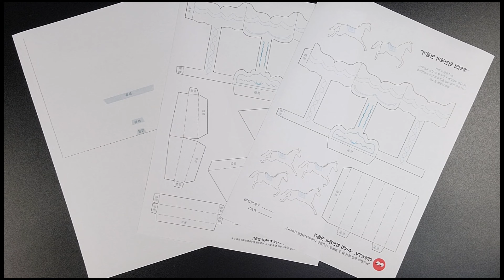A4종이로 회전목마 팝업북 만들기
빙글빙글 돌아가는 추억 회전목마를 A4종이로 쉽게 만들어 보세요.
도안은 제 블로그에 올려두겠습니다.